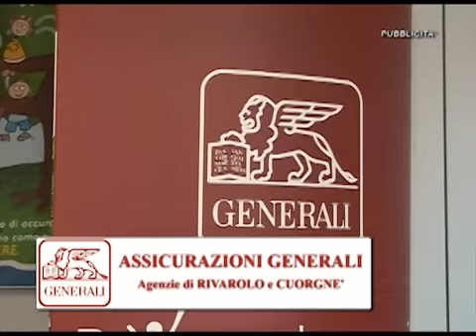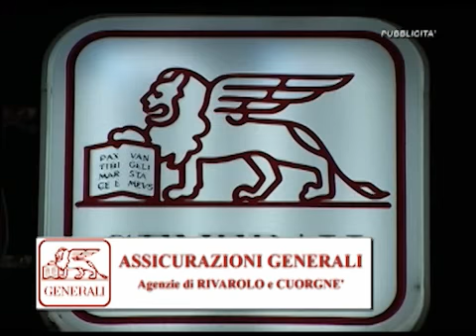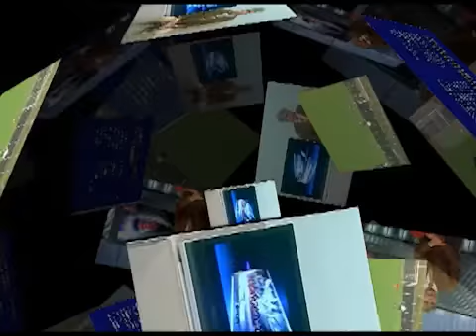WeekEnd Sportivo (28 settembre 2012)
Puntata di WeekEnd Sportivo in onda su Rete Canavese (28 settembre 2012) e su TRIBUNASPORTIVA.IT è il portale dedicato allo sport in Canavese, curato da Giancarlo Straulino e Luca Tarro.